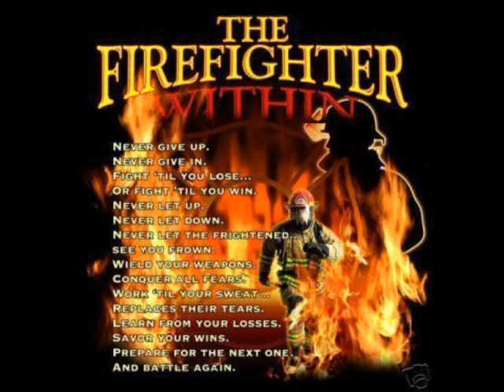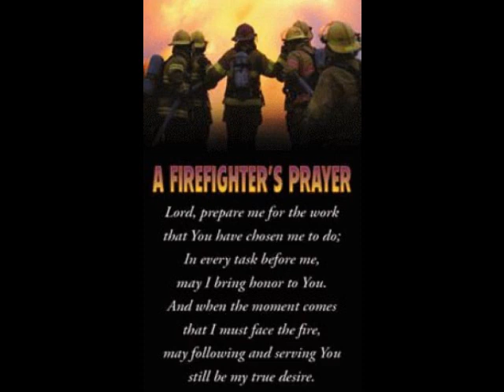firefighter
(: To all the my brothers and sisters in the fire service